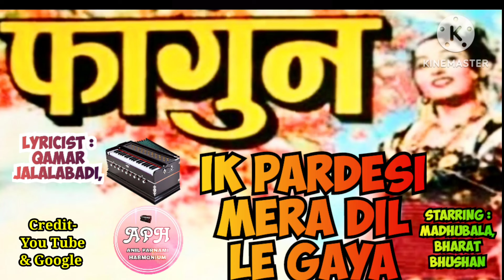Ik pardesi mera dil le gaya, Video by Anil Parnami (Bhagat), Jaipur with Harmonium.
Song: Ik pardesi mera dil le gaya jaate jaate meetha meetha gham de gaya..
Movie: Phagun (1958)
Singers: Asha Bhonsle, Mohammad Rafi,
Lyricist : Qamar Jalalabadi,
Music Director : O P Nayyar,
Cast: Madhubala, Bharat Bhushan, Jeevan, Kammo, Nishi, Cuckoo, Mehmood, Murad, Badri Prasad, Dhumal.
Director: Bibhuti Mitra,
Video by Anil Parnami (Bhagat), Jaipur with Harmonium.
(Credit- you Tube & Google
Images)

✓  Kine Master- Video Editor & Maker
✓ Thumbnail app: Ultimate Thumbnail Maker
✓ Thumbnail picture credits - You Tube & Google